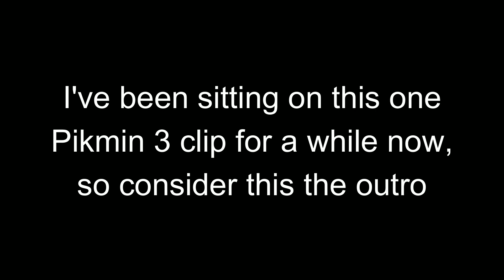Splatoon 3 Clips from my Nintendo Switch Captures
This is another edition of my NS Captures. This time all the focus is put on Splatoon 3 (except for one Pikmin clip because I needed to put it somewhere).